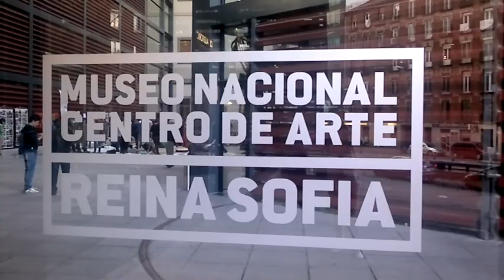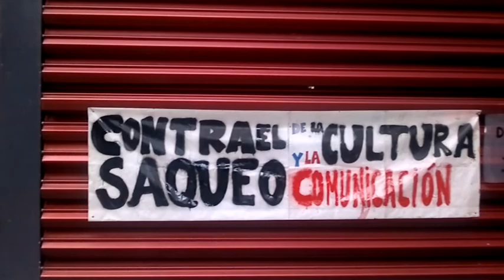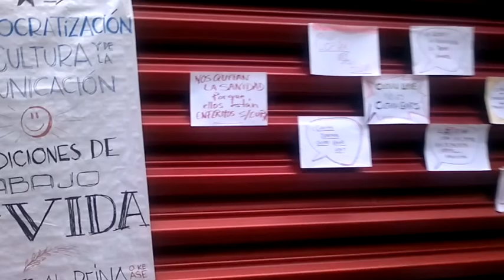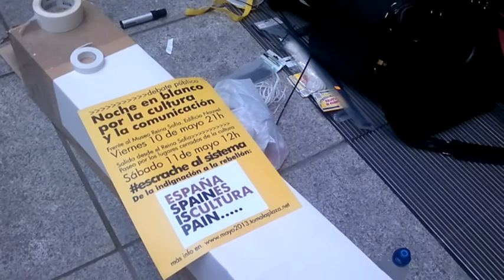Concentración en el Reina Sofía por la cultura (10 My 2013)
Concentración en el Museo Reina Sofía de Madrid por la cultura (10 My 2013)